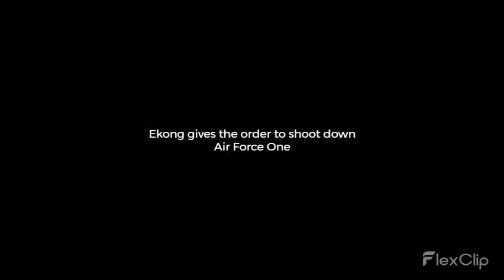Faresi Island - trailer 2022